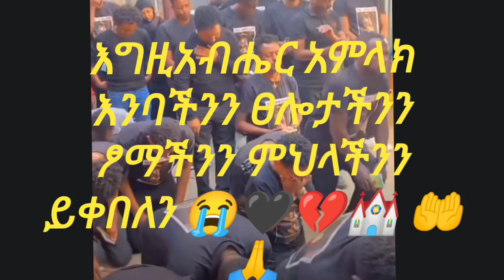ታማኝ በየነ ለዶክተር አብይ አህመድ ያስተላለፉት ወሳኝ መልእክት